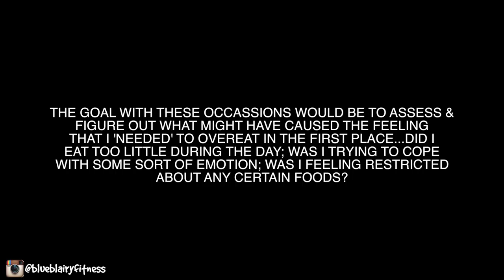QUITTING IIFYM - BACK TO INTUITIVE EATING?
UPDATE FOR EVERYONE ON WHAT I'M DOING WITH MY DIET (OR LACK OF).

INTUITIVE EATING BOOK:

Facebook.com/BlueBlairyFitness